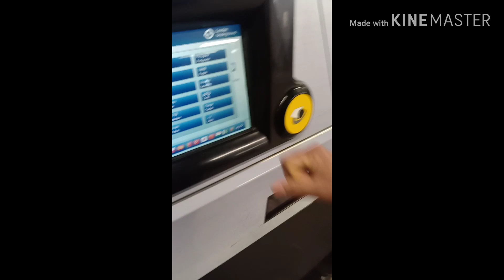Tour to london (uk) Ⓜ Metro Station te lagi machine with punjabi language